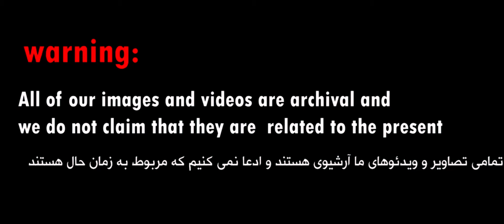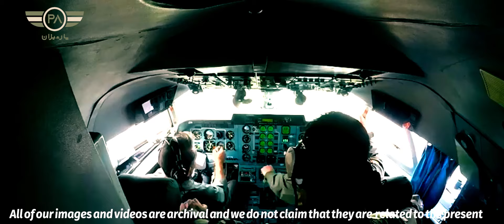ساخت دومین هواپیمای ایرانی سیمرغ؛ قدمی دیگر به سمت نخستین آواکس ایرانی؟!